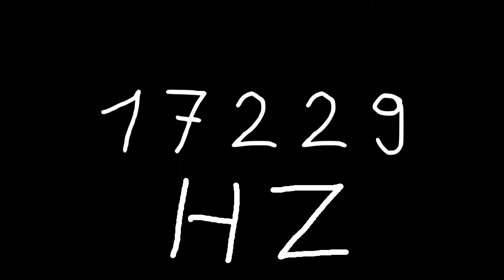17229 hz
Just sound.

chords
sounds
noise
tone
noises
tones
audio
wave
waves
sin
sine
sinus
sinoid
heart
heartbeat
resonancy